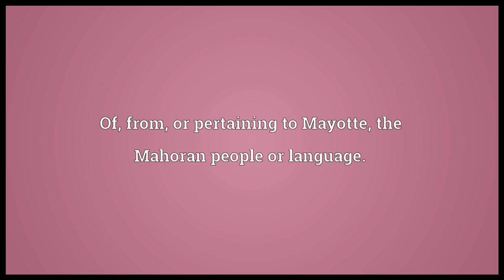Mahoran Meaning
Video shows what Mahoran means. Of, from, or pertaining to Mayotte, the Mahoran people or language..  Mahoran pronunciation. How to pronounce, definition by Wiktionary dictionary. Mahoran meaning. Powered by MaryTTS